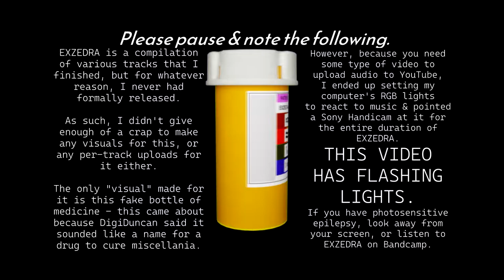blanknam3d - ⒺⓍⓏⒺⒹⓇⒶ (full album)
EXZEDRA - medicine to cure those with miscellania.

Chapters:
00:00 - Disclaimer
00:07 - 💔
03:01 - 💥🌊
04:05 - 🍬🧡
06:54 - 🌌
09:07 - 💘
11:04 - 💜➡💚
13:42 - 🌟🎶
15:49 - ❓❔
18:30 - 🌄🌞
21:14 - 🍂
22:34 - ❔✨🌠🌌↪🔀↩
23:58 - 💜😇
27:16 - 🍫🍁💧
29:12 - 💁‍♂️⌚
30:23 - 🍑🍆
34:08 - 🔄️
35:22 - ⏳💜⌛
39:09 - 🍆⚡📶
40:29 - 🥥😼
43:41 - 🏞️🚬♾️
45:14 - 😼🚗

EXZEDRA is a compilation of tracks that I had no real direction for, couldn't fit into any in-progress project of mine, or had never released for whatever the reason may be.

As such, EXZEDRA also has no direction itself. And though I wouldn't be too super about releasing something like EXZEDRA... I frankly felt some of these were my best work, & even the tracks I wasn't too fond of, I know someone out there will love them anyway & I didn't just want it to be forever unheard material.

So here it all is. Everything you all never heard that I intended for you to eventually hear.

And, if you're hovering over the "Buy Digital Album" text on Bandcamp, I'd assume you're that someone out there... Or, maybe you're just obsessed with me & wanna have a copy of literally everything I've made. And I don't mind that, as my main motivation for continuing my journey with music production early on was that someone would love it anyway.

My earliest tracks were produced just because I was asked to bring a song I like to a dance class I took, & my smartass wanted to make a song instead. But even though I felt they were mediocre works, everyone in the classroom loved what I made. It kinda shocked me, all I did was throw a couple of loops & some drum samples into Tracktion 7, and they thought it was awesome. So little effort for so much result.

I went home, & the realization hit me: I should upload these tracks despite not liking them myself, as someone out there probably would love this, even if I'm not a fan of it myself. Someone out there, in this world of 7 billion+ people, would love to hear it. Whoever it is, I'll probably never know them. But, I don't see why I should be holding it from them.

Some of these were to do with plans that didn't work out, like inclusion on a label's compilation album, some of these were rushed together in a time limit ("dystopia" & "syrup" especially, they were made for 3D Blast's Free Samples time trial), & some were just ideas that I wrapped up, really loved the sound of, but couldn't fit in with other tracks in an album.

That last point may exactly be what singles are for, but frankly, I don't enjoy releasing singles. I'd rather produce complete albums, as I see it, they're a lot more rewarding upon their release than a single track. I only do singles on very special occasions, when I feel something's too good to just hold onto until I feel like releasing a sequel to this album.

If you legitimately purchase this, then short-and-simple: I'm quite flattered by your decision. You must be that one person, who just loves everything I make for whatever reason. And I'm glad you're here, showing to not only me, but other small music makers out there, that someone out there will thoroughly enjoy their work, even if they feel their work is sub-par quality.

None of these will be published to SoundCloud, as some of the tracks are removed automatically for sample usage, and I'm not one to half-ass a job. If I can't publish the entire thing somewhere, I'm not publishing it at all there. Bandcamp/YouTube/Audius don't seem to care though, and as such, the entirety of EXZEDRA is available on Bandcamp, YouTube, and Audius.

PS. The cover art is intended to represent everything that flew around in my mind in the past 2 years that may have had even the slightest impact on any decision I made while making these tracks. As for why the tracks are all named emojis: Purely to mildly inconvenience people with dedicated music players.